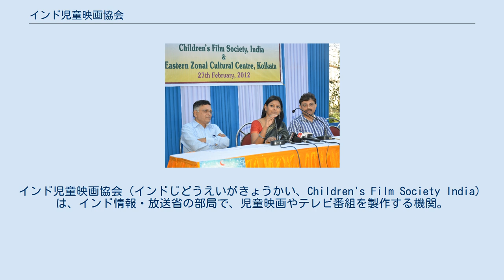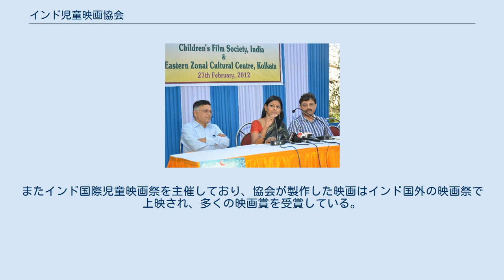インド児童映画協会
インド児童映画協会（インドじどうえいがきょうかい、Children's Film Society India）は、インド情報・放送省の部局で、児童映画やテレビ番組を製作する機関。
1955年に設立され、ムンバイに本部が置かれている。
 インドの児童向けの専門映画製作機関の概念は初代首相ジャワハルラール・ネルーによって提唱され、1955年5月11日にインド児童映画協会が設立され、H・N・クンズルが初代会長に就任した。
1956年に協会が製作した最初の映画『Jaldeep』が公開され、同作はキダール・シャルマが監督を務め、マラ・シンハーが出演している。
 会長の任期は1期3年で、過去にサーイ・パランジパーイー（2期） 、ナフィーサー・アリー（2005年-2008年）、ナンディタ・ダス（2008年-2012年）、アモール・グプテ（2012年-2015年）、ムケーシュ・カンナー（2015年-2018年）が会長を務めた。
 主な活動としてインドの様々な言語を活用した長編映画、短編映画を製作が挙げられ、製作費の援助や映画の配給も行っている。
2007年までの時点で長編映画114本、短編アニメーション映画45本、人形劇映画9本、短編ドキュメンタリー映画・ニュースマガジン52本を製作している。
またインド国際児童映画祭を主催しており、協会が製作した映画はインド国外の映画祭で上映され、多くの映画賞を受賞している。